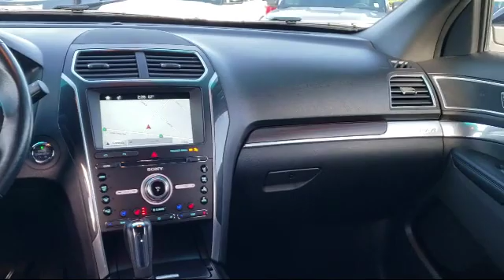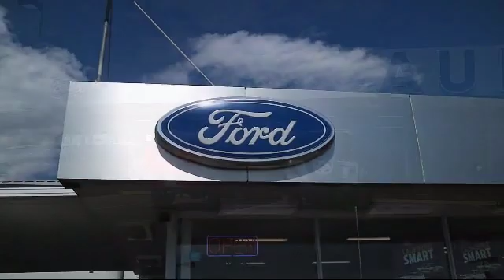2017 Ford Explorer Limited Sport Utility Auburn Grass Valley Roseville Loomis Rocklin Nevada Ci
2017 Ford Explorer Limited Sport Utility Stock Number: 60280A Vin:1FM5K8F84HGA16678.